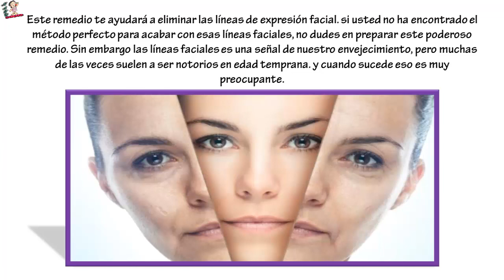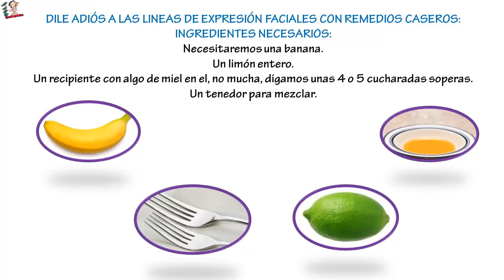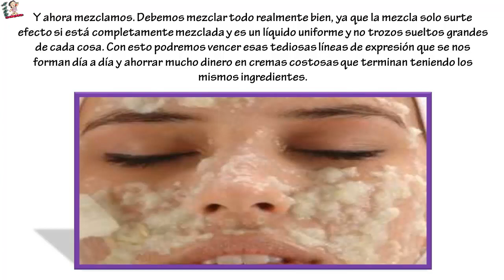Dile ADIÓS a las LINEAS DE EXPRESION FACIALES con remedios caseros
Dile ADIÓS a las LINEAS DE EXPRESION FACIALES con remedios caseros ... Este remedio te ayudará a eliminar las lineas de expresión facial. si usted no ha encontrado el método perfecto para acabar con esas lineas faciales, no dudes en preparar este poderoso remedio.

Sin embargo las lineas faciales es una señal de nuestro envejecimiento, pero muchas de las veces suelen a ser notorios en edad temprana. y cuando sucede eso es muy preocupante.

Pero basta de preocupaciones, con este remedio podrás atenuar de manera rápida y sin tener miedo a consecuencias secundarios. solo debes de prepararla de manera perfecta.

Este remedio es a base de ingredientes naturales. a continuación te dejaremos los pasos que debes de seguir y los ingredientes necesarios. no lo piense mas preparalo hoy mismo. y obtendrás excelentes resultados.

DILE ADIÓS A LAS LINEAS DE EXPRESIÓN FACIALES CON REMEDIOS CASEROS:

INGREDIENTES NECESARIOS:

Necesitaremos una banana.
Un limón entero.
Un recipiente con algo de miel en el, no mucha, digamos unas 4 o 5 cucharadas soperas.
Un tenedor para mezclar.
PREPARACIÓN Y MODO DE USO:

Machaca el plátano en pedazos y agrégalo a la miel. Debe estar bien molido en pedacitos y una vez en el bolso, písalo con el tenedor hasta que ambas cosas se hagan una emulsión.

Agregamos el limón a la preparación, no es necesario agregarle todo el limón entero sino que con unos cuantos chorro será suficiente, aunque esto depende de la piel de cada persona, será cuestión de ir probando.

Y ahora mezclamos. Debemos mezclar todo realmente bien, ya que la mezcla solo surte efecto si está completamente mezclada y es un líquido uniforme y no trozos sueltos grandes de cada cosa.

Con esto podremos vencer esas tediosas líneas de expresión que se nos forman día a día y ahorrar mucho dinero en cremas costosas que terminan teniendo los mismos ingredientes.